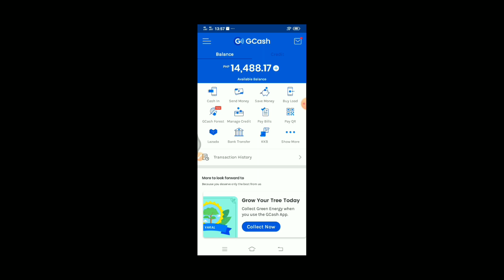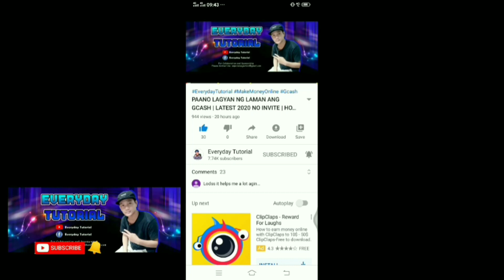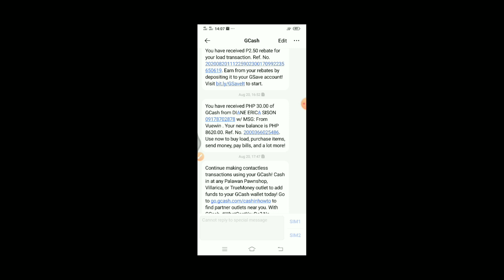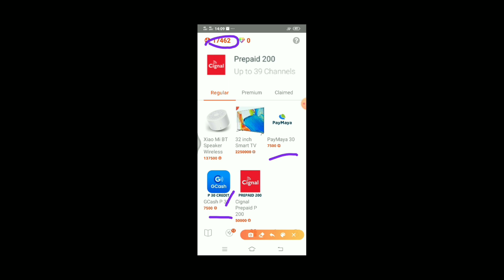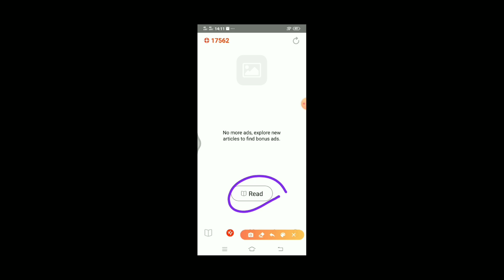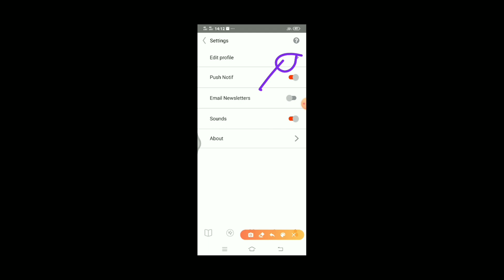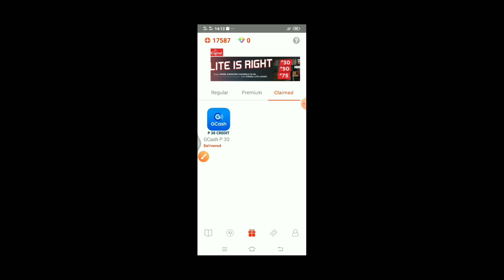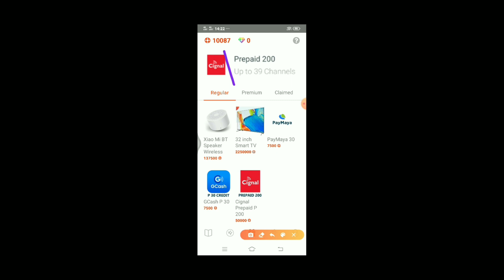HOW TO WITHDRAW CHIPS TO GCASH ON VUEWIN 2020 | LATEST WITHDRAWAL 2020 | HOW TO MAKE MONEY ON GCASH